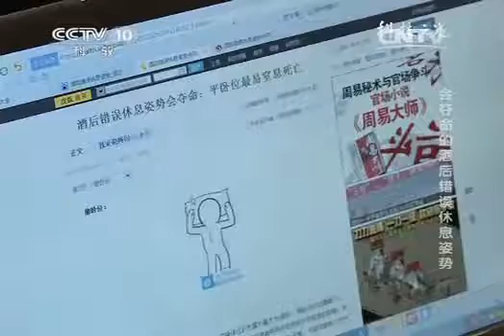20141216 科技之光 会夺命的酒后错误休息姿势